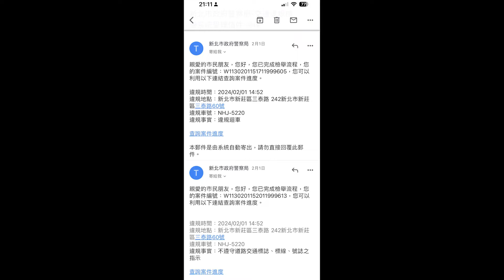妹妹看清楚再迴轉（已檢舉兩張）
原標題：妹妹看清楚在迴轉（已檢舉兩張）